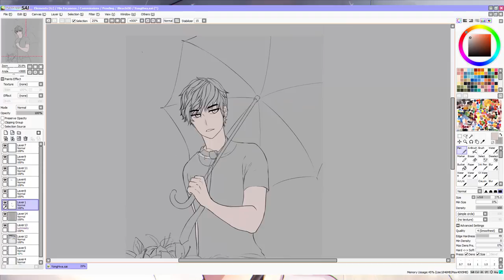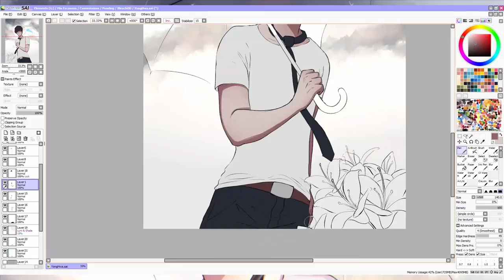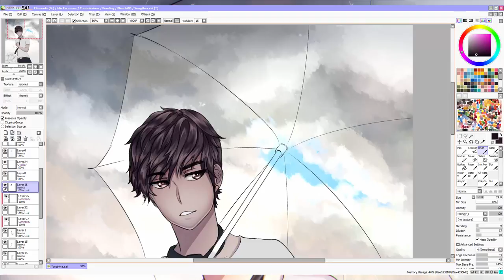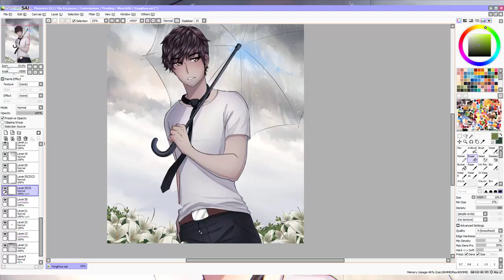Jung Yong Hwa CNBLUE fanart | LET IT RAIN | SAI Speedpaint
Time for a Jung Yong Hwa (from CNBLUE) fan art! I made this as a gift to BleachOD for supporting me so much all along! He's an actor and K-pop singer and he's quite handsome! I hope I was able to capture his essence in my fan art :'D

✮CHANNEL INFORMATION
DrawWithRydi is a channel focused on art! From speedpaintings to tutorials and every so often some animations! I also tell the tales of the Fazbear Family's adventures including Markiplier, Jacksepticeye, lil Daniel and the Five Nights at Freddy's children! If you love seeing how art comes together, this is the right place for you! If you want me to draw something for you, check my ArtCorgi store (link above) If you're a budding artist, don't be afraid to reach out to me with your questions, I'll be more than happy to help you out!